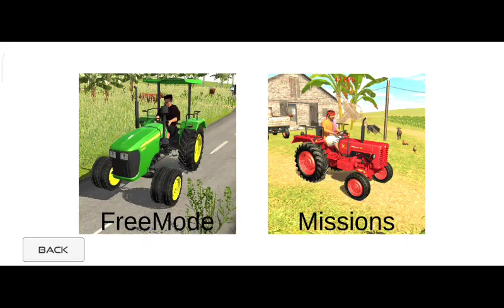Cargo Tractor Trolley Simulator - Offroad Indian Tractor Transport Driving - Android GamePlay #2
Are you want to enjoy tractor driving games :Cargo tractor? If yes then you are on a right place and we have designed a unique tractor game in village tractor farming simulation for all indian tractor driving games lover,drive the tractor as real farmer simulator in tractor wala game and enjoy village life in modern era of tractor driving simulator 2024 : tractor games. According to weather condition seasonal crop are available in tractor games farming simulation.

Tractor farming games is realistic and unbelievable tractor games as compared to other tractor farming games 2024. Literally, you feel free tractor games real farming games like tractor wala game or other simulation games. Tractor simulator is fully adventurous and free tractor farming games.